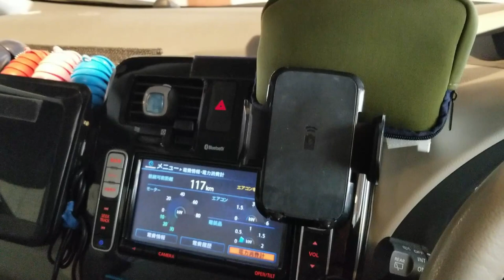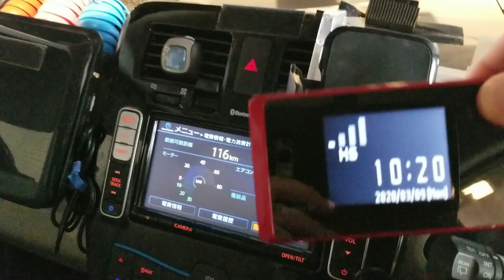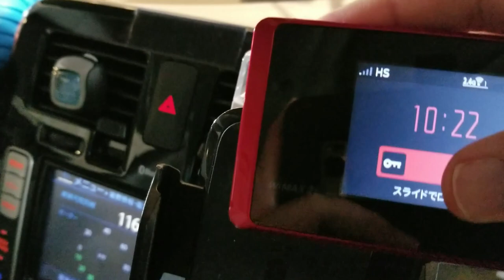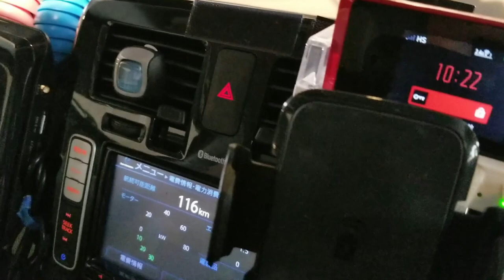旧型でも頑張ります！ 日産リーフWi-Fi化にチャレンジ！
最近マイナーチェンジされた日産リーフのオプションに車内Wi-Fi化が選択できるようになりました。
今回は、これを受けて私の旧型日産リーフのWi-Fi化にチャレンジしてみました。
普段からWiMAXを使用していましたので、WiMAX本体のクレイドルをリーフのインパネに直付けして電源をUSBケーブルにて繋ぐことによりまして、
車内のWi-Fi化を実現しました。